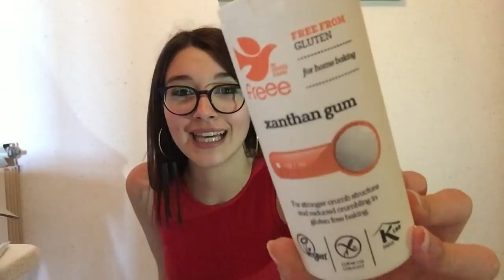UNBOXING PROZIS #3 | GIULIA AMBROSINO